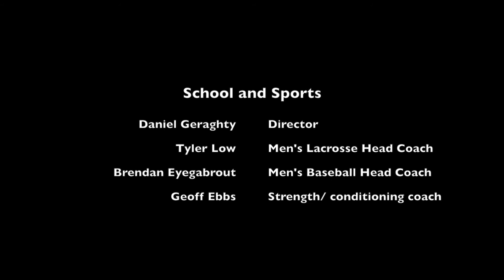UMass Boston Athletics Budget Documentary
documentary for multimedia authoring class